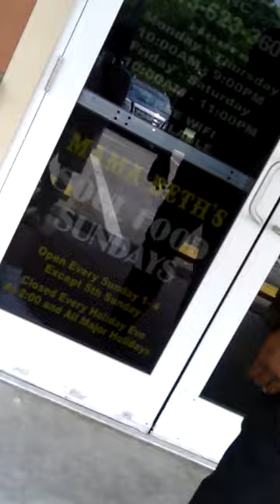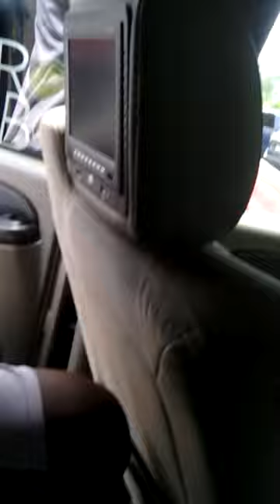Fight in Tampa florida